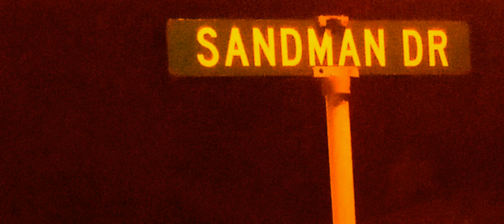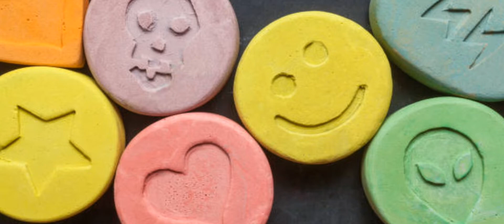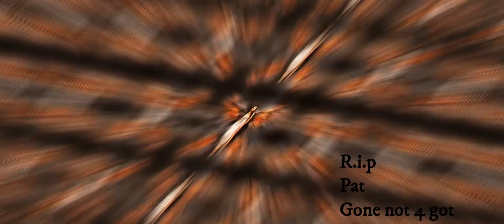Sandman (RockVideo) Up in Flames.. Off of the debue rock album.Masterminded Deviant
Just another Chapter of the Real and Lie-less life of a mofo tryin 2 do better and see other do better as well.